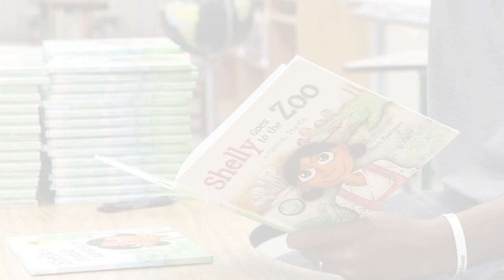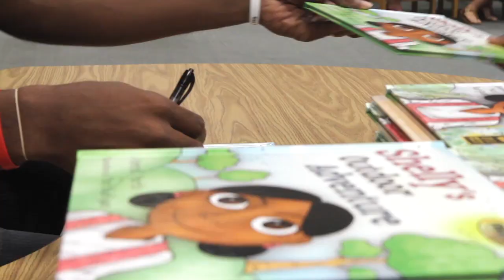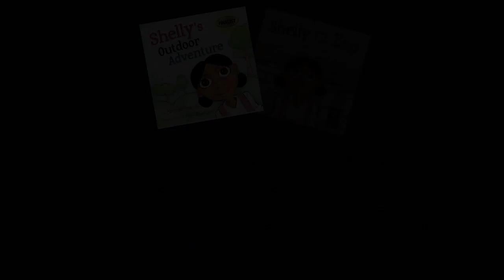Award-winning children's book author Kentrell Martin aims to change the world one sign at a time!!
With the help of the local community, award-winning author returns to his hometown to donate over 350 books to students at underprivileged schools. The reaction of the students: PRICELESS!